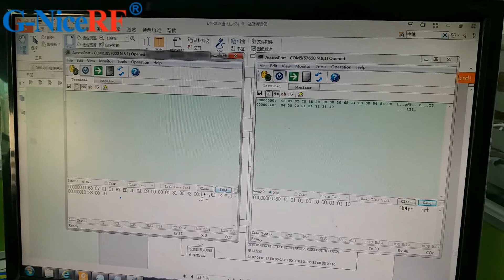NiceRF DMR828 2W Digital Walkie Talkie Module, How to use Serial Debugging Assistant sending SMS ,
Please learn the commend in the page 22 to page 23 of  the DMR818 protocol file.

Here we not use the separate power supply